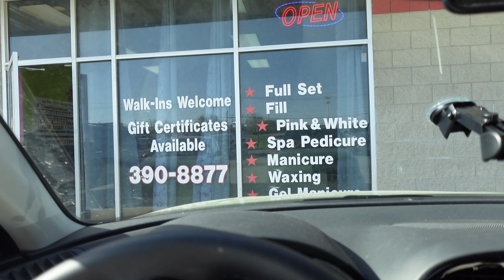the local gay bar, bull riding and getting the apartment set up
find me on other socials @carmenlisamarie_